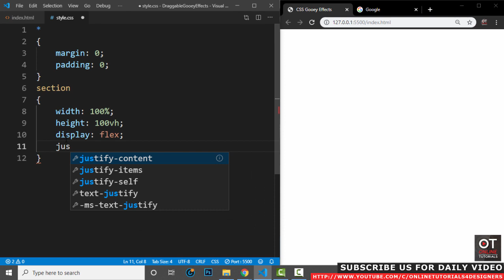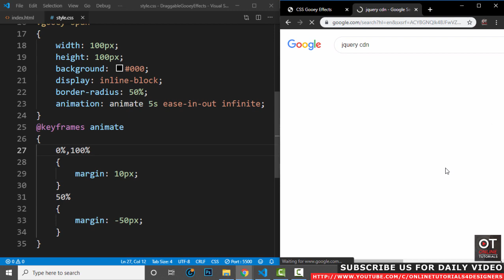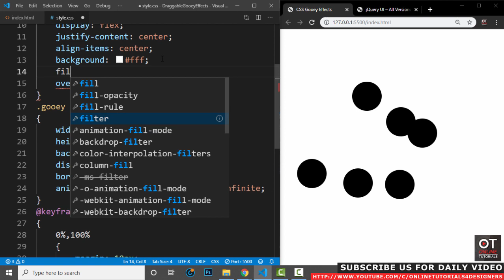CSS3 Gooey Animation Effects | jQuery Only For Draggble Element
Please LIKE our Facebook page for daily updates...